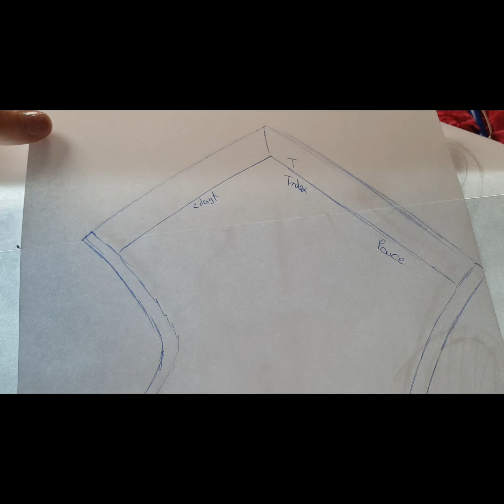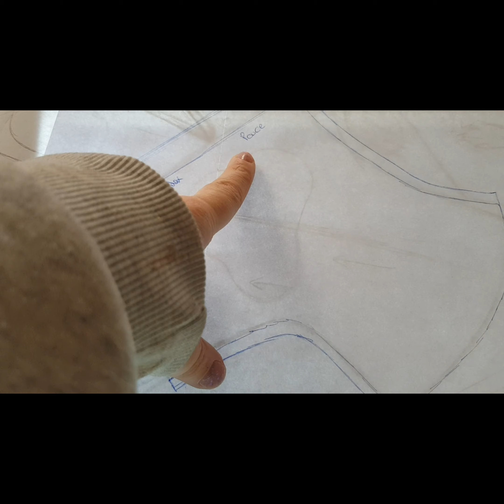Préparation des patounes de Maisha!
Hello! Voici une vidéo !
En attendant  ma skull qui devrait  venir d'ici  10 jour environ ! ^-^